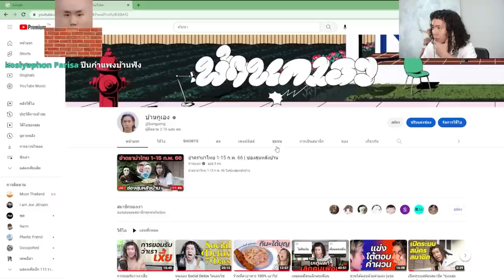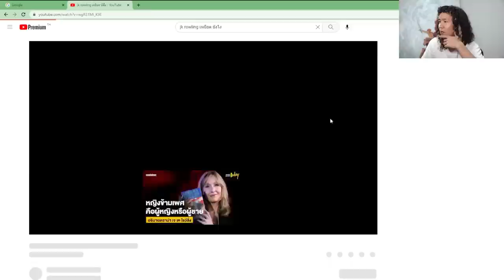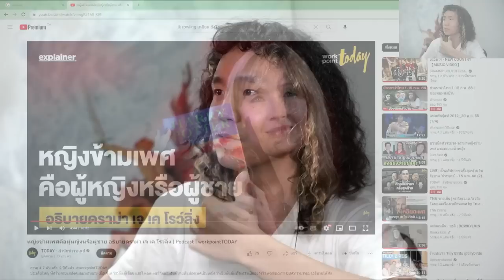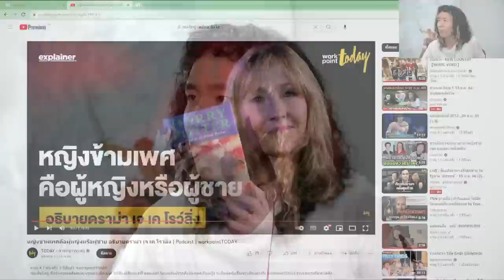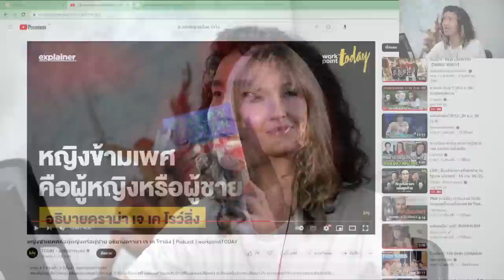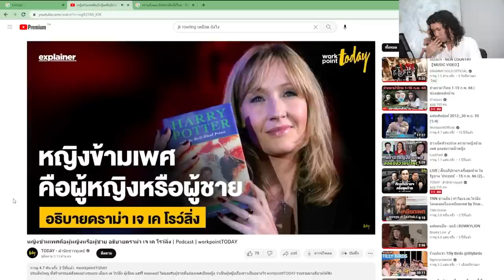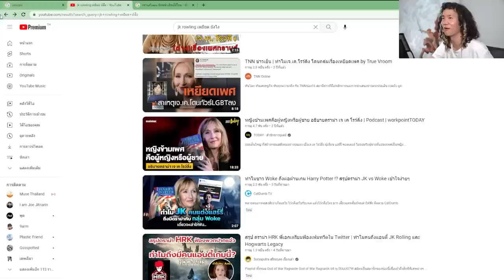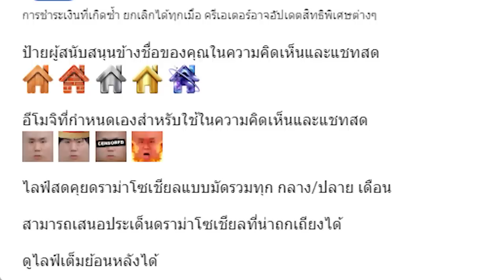HRK, JK, HOGWARTS LAGACY ผิดจริงมั้ย?